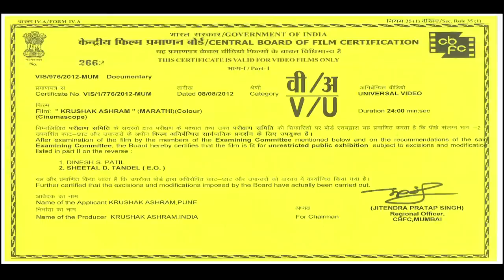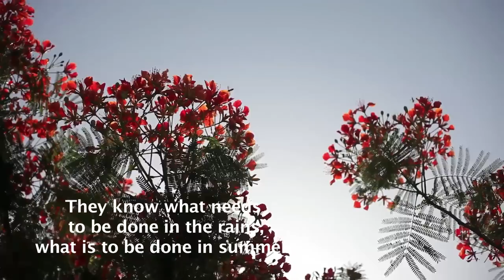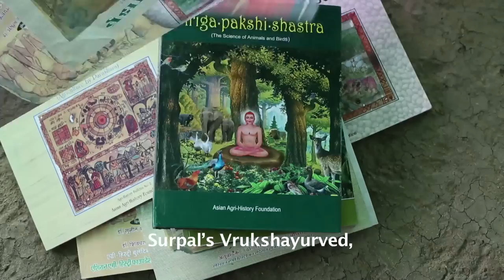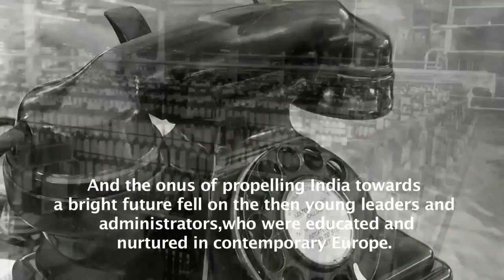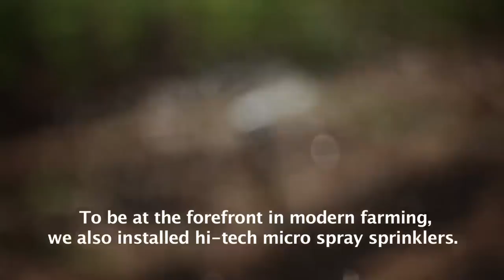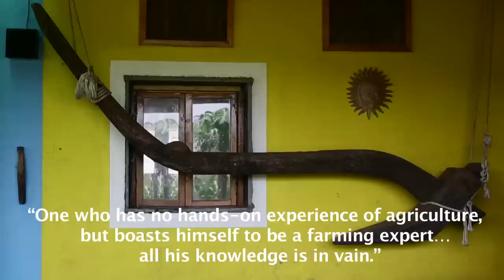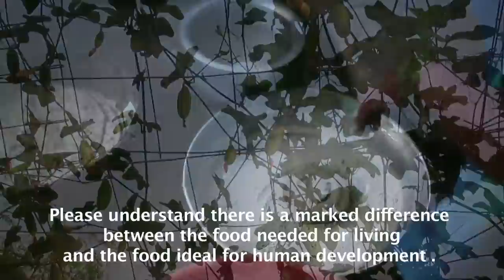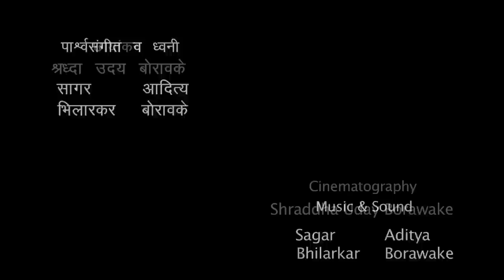Krushak Ashram, Sustainable Agriculture, Satara, India (Organically Grown) Marathi Version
Krushak Ashram is a place for all those who have taken to agriculture as a way of life. It is a forum for interactions on wide ranging agricultural issues and a platform to share farming experiences.
It is a well knit commune that holds farming and the soil close to its heart. This encompasses each one of the men, women and children. We are all equal, no one is unimportant and there are no superiors and inferiors here. Some work with tools in their hands, some on machines and some are engaged in doing different activities with the help of animals. These people who are busy doing one thing or the other are helping agriculture; trying to make it productive. Each one is engaged in the creative process of growing something, growth be it of crop, horticultural or livestock. Here everything is alive and this is life creation. Each one of them is capable of doing different types of work, like weeding to operating a machine; basic minimum knowledge is with everyone. His innate understandings of the seasons and the weather conditions, what to do in rainy season, what are the chores in summer, he has this traditionally acquired knowledge. He is capable of acting spontaneously to almost any unpredictable vagaries of nature. Everyone is here to participate. One can command the other's help and ever be prepared to give a helping hand to others as well. We empathize towards all, be it an animal, cow pen or a person, a tree, a fruit, or a flower or for that matter every object in the vicinity. If you deal with them consciously it will provide happiness to you and concurrently to us all.

Mission Objectives
1. To empower the farming community with established, sustainable agriculture practices
2. To deliver safe and healthy, organically grown produce to the masses and not just the classes

We at Krushak Ashram, have built a direct farmer-to-consumer supply chain and aim to supply good quality, healthy organically grown produce in and around Pune.
Shri Sudhir Kumar Goyal visited Krushak Ashram on the 18th of August and launched the Ashram website. This event was an initiative of the Department of Agriculture, State of Maharashtra.